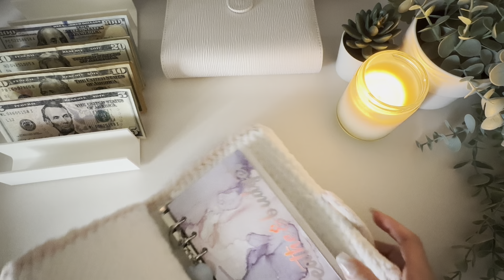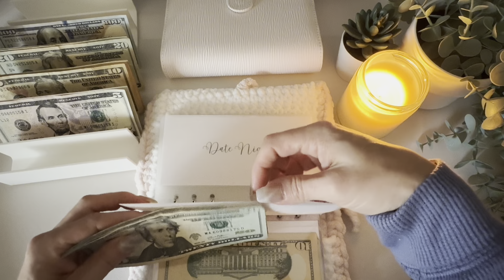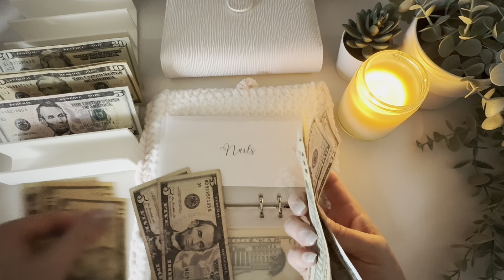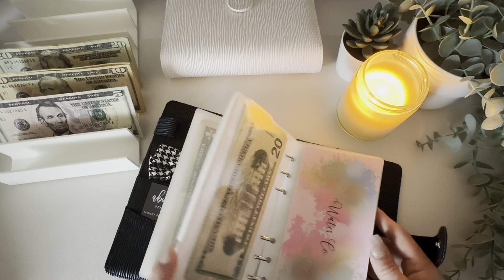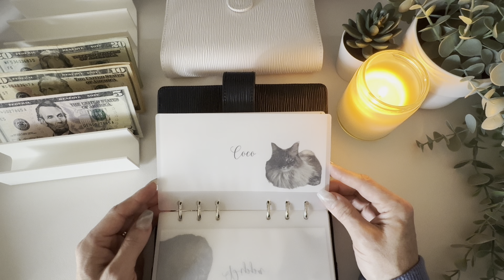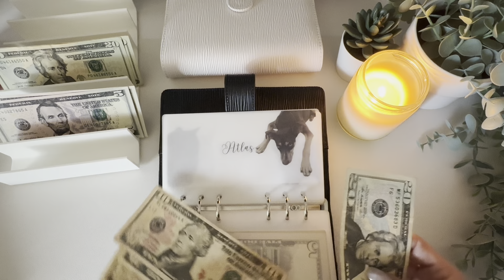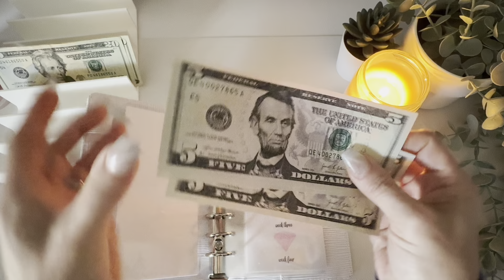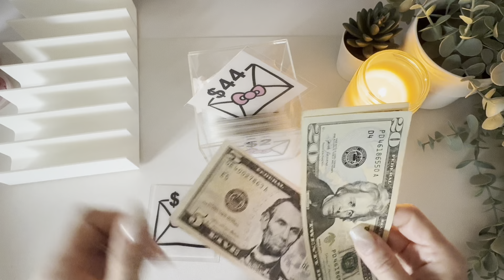CASH STUFFING | $535 | JANUARY | WEEK 1 | THE BUDGET MOM INSPIRED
Cash stuffing $535 for the first paycheck of January.

Timestamps:
00:00 Intro
01:11 Essentials Binder
09:33 High Priority/New Envelopes
16:21 52 Week Savings Challenge
16:30 Where is Hawaii Mom Budgets? HK Challenge Box Set

Hi, my name is Taryn! I created this channel to share our journey using the zero based budget method, cash envelopes, and fun savings challenges to meet our financial goals. If I can motivate even just one person and help them on their own financial freedom journey, then I will be happy. 💕 Oh, and sharing with your family & friends would be amazing as well. 💚

Breathe & Budget
Traveling & find a cute postcard? Send it my way! 🩷
Happy mail accepted.
Let me know if you want me to do an unboxing video/reel.

My Etsy 🩷

Scan your receipts to redeem for gift cards on Fetch Rewards.

Oh and I should probably mention, I am not a financial advisor. I only share what has worked for my family and hope to motive others to seek and find financial freedom. 💕